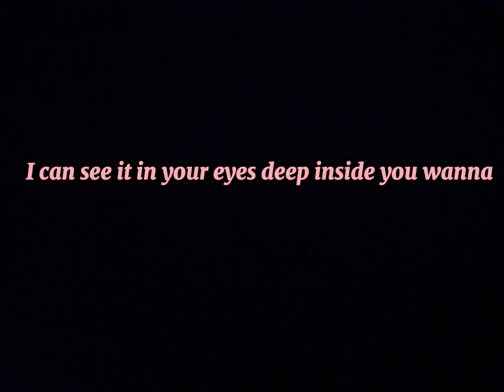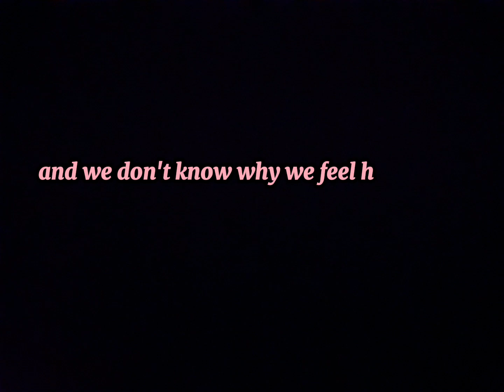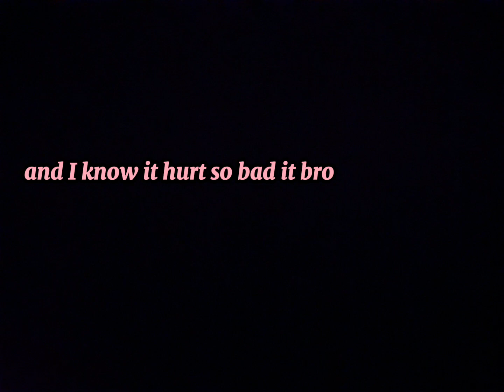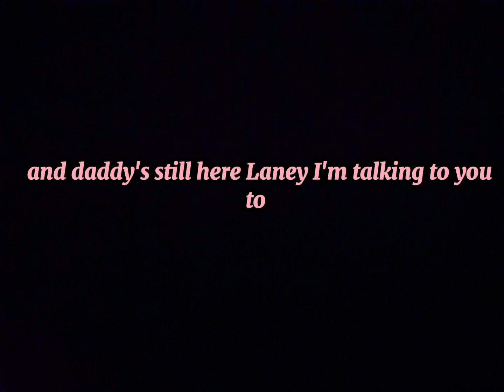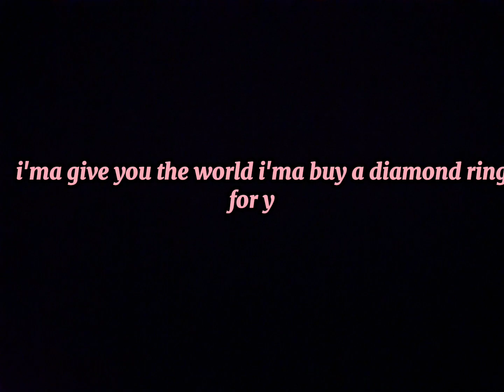Mockingbird- Eminem (Lyrics Video)